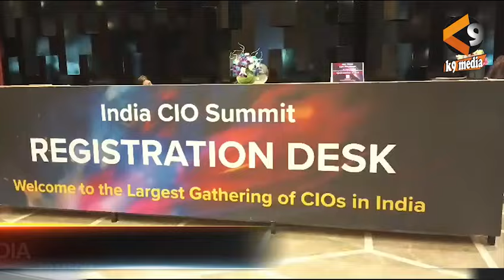कृत्रिम बुद्धिमत्ता (AI) प्रौद्योगिकियों में तेजी से वृद्धि हुई